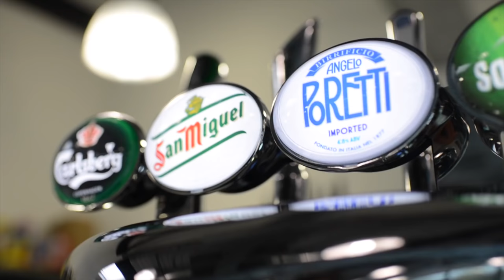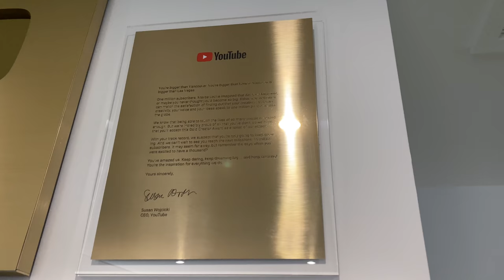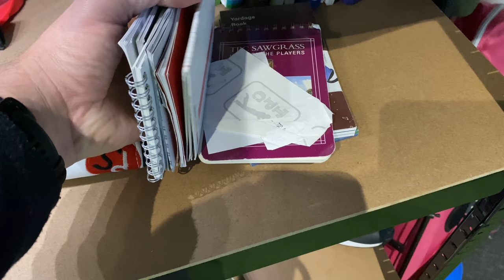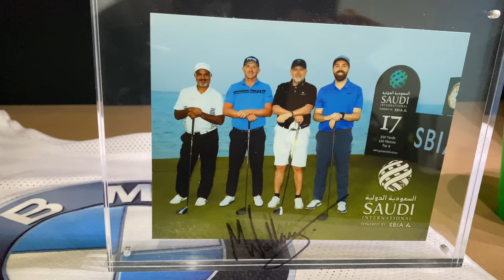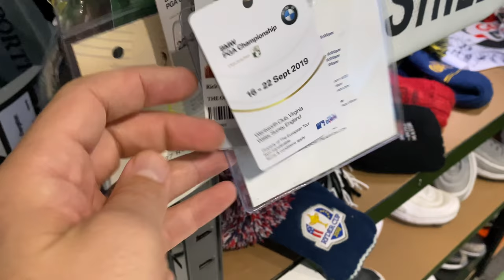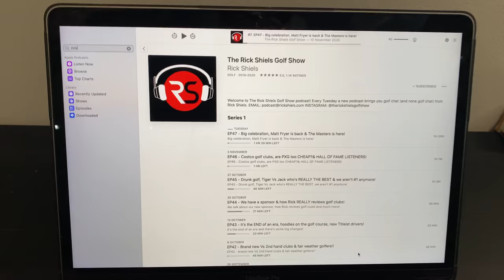Why I've LEFT the golf academy......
Why I LEFT the golf academy.